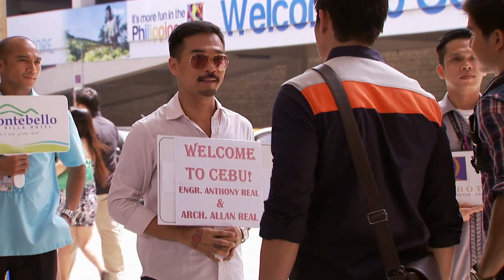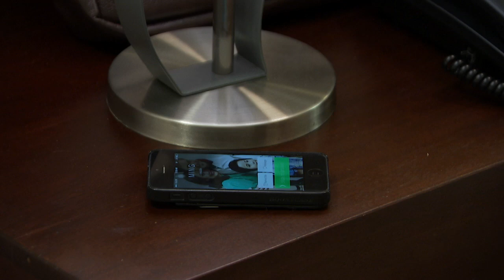Ang Dalawang Mrs. Real: Full Episode 3